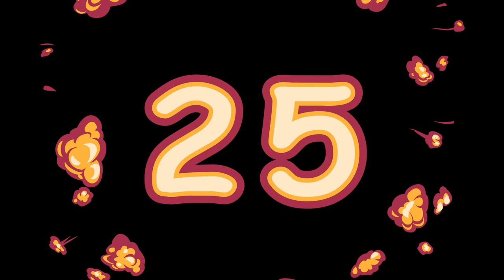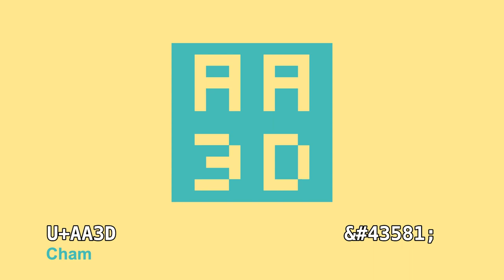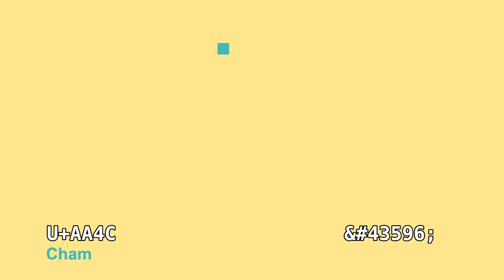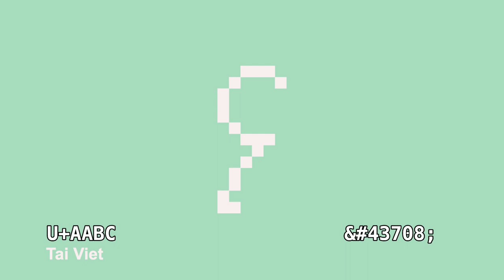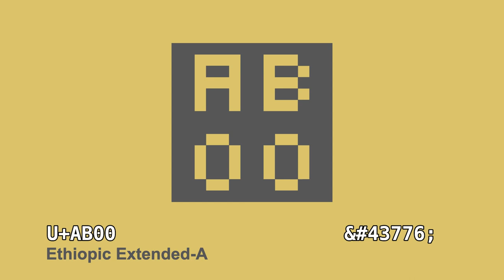Unicoder S1E22: The Basic Multilingual Plane - Part V